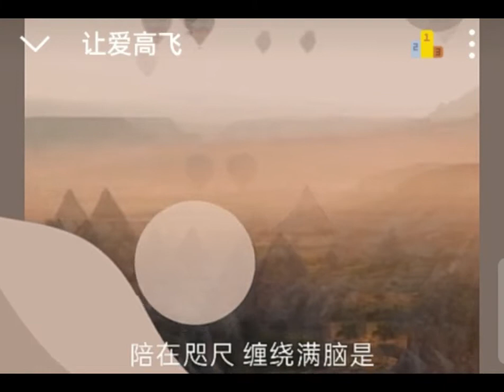让爱高飞 - 周柏豪 Pakho Chau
Short Cover 翻唱